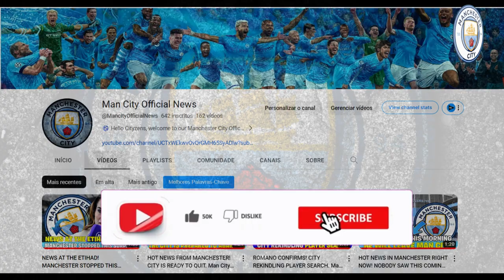STRAIGHT FROM THE ETIHAD! OSCAR BOBB'S SITUATION. Man City News. Cityzens! Manchester City News.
Welcome Fans. Here on our channel you can get up to date on everything Manchester City? No more searching! Here, you'll find the latest news, transfers and updates about your favourite football club.  ⚽⚽⚽

If you are a passionate Cityzens, you are in the right place! Here, we bring you the latest Man City news, transfers, highlights and more. Stay up to date with everything that's going on with the club.

Want to stay informed about player movements at Manchester City? We have the latest information on the club's transfers for the 2023 season. Don't miss any details about potential signings and departures from the blue side of Manchester.

Everything about Manchester City Football Club can be found here! Our page is dedicated to bringing you the latest news about the club, its squad, fixtures and much more. Join thousands of fans and stay informed about your beloved team.

Matches between Manchester City and their rivals are always exciting! Here, you'll find details about the clashes, results and highlights of these electrifying duels. Don't miss anything about these must-win matches!

Stay up to date with all Manchester City matches! Our detailed calendar provides information on upcoming matches, dates, times and locations. Follow the team's performance throughout the season.

Relive Manchester City's most exciting moments! In this section, you will find the best moments, amazing goals and spectacular plays of your beloved club. Get ready to be thrilled by Man City highlights.

Keep up to date with the latest Manchester City transfer news! Our team is always on the lookout for up-to-date information on potential signings and ongoing negotiations. Don't miss any details about the market movements.

This page is made for you, the passionate Manchester City fan! Here, you will find exclusive news about events, promotions and interactions with other fans.

Follow Manchester City's performance in the league! Regular updates on standings, match results and player statistics will be available in this section. Stay up to date with Man City's journey to glory.

Top news and highlights about Manchester City will be featured here! Whether it's exciting wins, incredible goals or outstanding performances, this section is for you, the football and Man City enthusiast.

Don't waste any more time! Stay up to date with all the latest Manchester City news, transfers, fixtures and more.

⚽ Man City Official News ⚽
💷 Man City Transfers 2023 💷
⚽ Manchester City FC ⚽
⚽ Man City vs Rivals ⚽
🗓️ Man City fixtures 🗓️
☸️ Manchester City fans ☸️
🎯 Man City in the Championship 🎯
🔥 Manchester City in the spotlight 🔥

   ⚽⚽ Contacts for Partnership. ⚽⚽